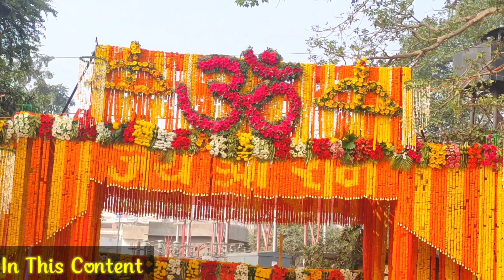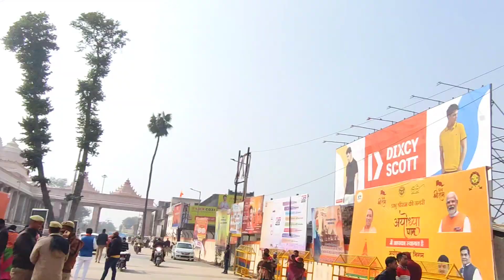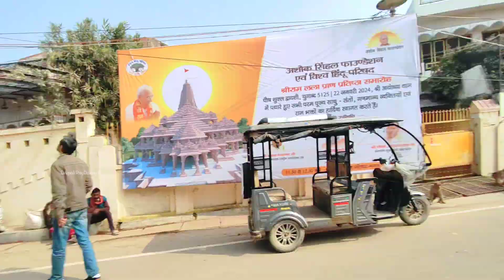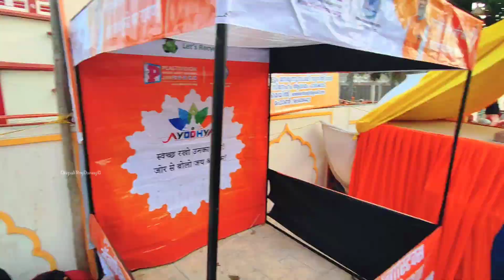AYODHYA ( The Land Of Shree Ram ) 21-1-24 II Day Prior To Pran Pratishtha.. 🚩🙌